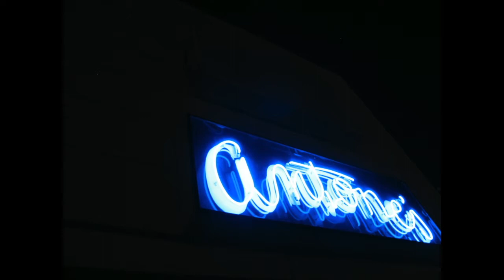Accordion All-Star Jam at AKQ Live! CD Release Party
Sunday, August 4, 2013  -  Antone's Night Club, Austin, TX
All star list of Big Squeezers - Nachito Morales of Dallas (2011 Champ), Anthony Ortiz Jr. of Austin (finalist), and Michael Lopez Ramos of Dallas (2013 Champ.)
Josh Baca, Texmaniacs accordionist, and guest accordionist Robert Casillas of San Antonio.  Even Oscar Garcia, Texmaniacs bassist, takes a turn at the jam!
All anchored by one of the most experienced, smooth and capable bajistas in conjunto music - Mr. Max Baca.